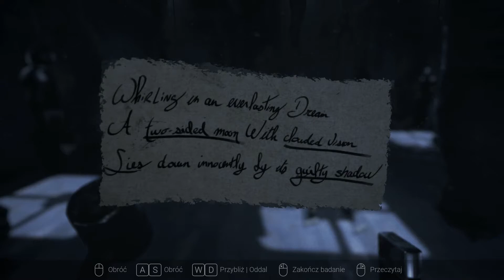Zagrajmy w: Visage (100%) #8 Zagadka z zegarami i elektroniczna niania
Visage to pierwszoosobowa gra przygodowa, utrzymana w konwencji horroru psychologicznego. Akcja gry Visage osadzona została we wnętrzu ponurego domostwa, które na przestrzeni wieków było świadkiem wielu przerażających zdarzeń. Na terenie posiadłości ludzie mordowali całe swoje rodziny, a popadanie w szaleństwo – nierzadko zwieńczone samobójstwem – było niemal na porządku dziennym. W przeciągu wielu lat zdarzeń tych nagromadziło się tyle, że dziś każdy niemal zakątek domu kryje w sobie pamięć o rozgrywającym się tam niegdyś koszmarze. Jak łatwo się domyśleć, podczas zabawy gracze wcielają się w postać bohatera uwięzionego we wnętrzu posiadłości. Choć wszystko wokół mówi mu, że powinien stąd jak najszybciej uciekać – aby tego dokonać, będzie musiał najpierw rozwikłać mroczną tajemnicę domostwa.